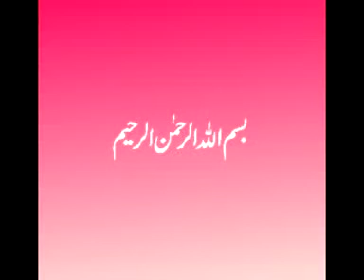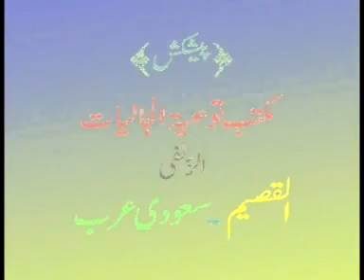Rajab aur Shabaan ki Biddat By Maqsood ul Hassan Faizi (Complete HQ Lecture)